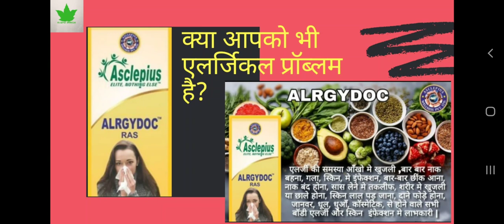Alrgydoc Ras | Asclepius wellness | किसी भी प्रकार की त्वचा संबंधी समस्या | Alrgical infections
Alrgydoc Ras

giloy, tulsi, neem, skin, skinserelated, alrgical Asclepiuswellness, AWPL

If anybody can be work with us and our team, than contact👇
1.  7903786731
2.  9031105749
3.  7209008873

Our Direct selling id:-
1.  BD698B6
2.  1151E2D
3.  7F25597
4.   EEE5E28

Anant rai
Ravi mishra
Ranjit kumar
Dipti pandey